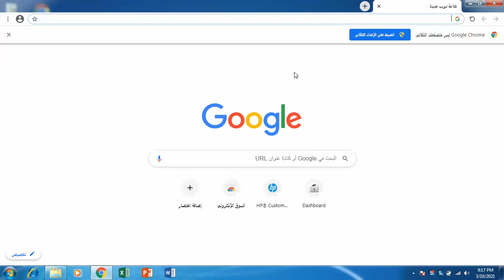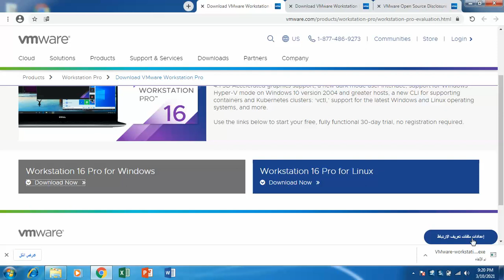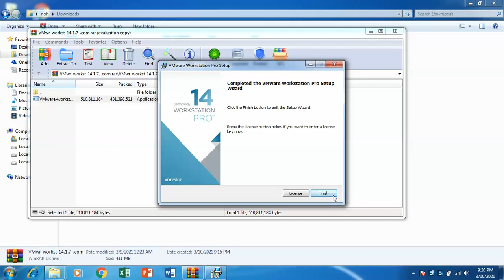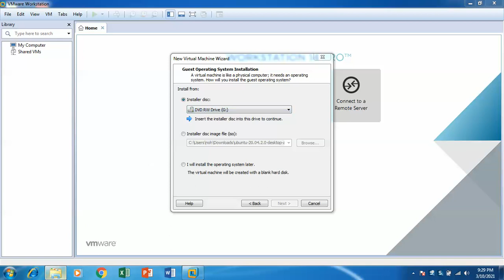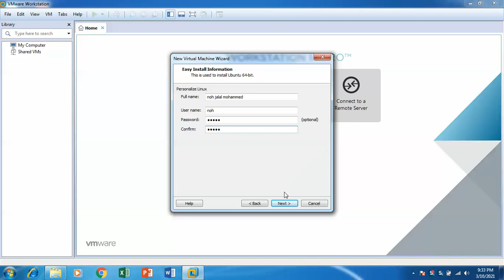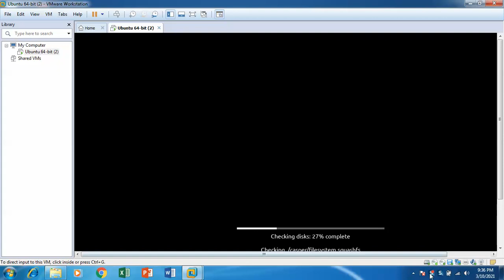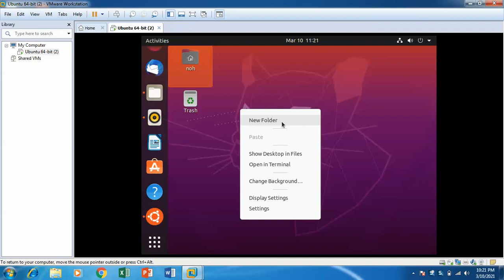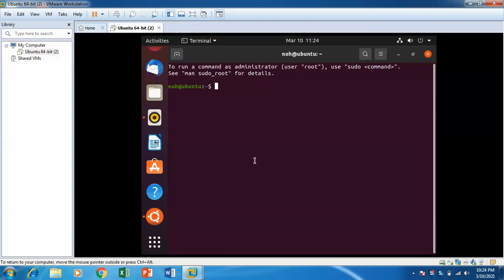2- How To install VMware Workstation on Ubuntu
This video shows you the steps to install VMware Workstation Pro, which allows you to install and run a virtual machine on Ubuntu